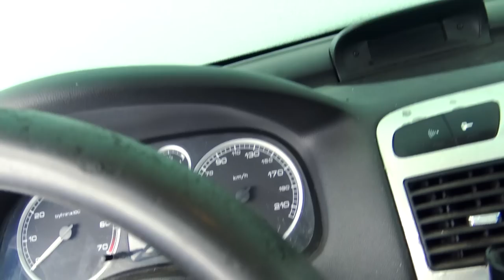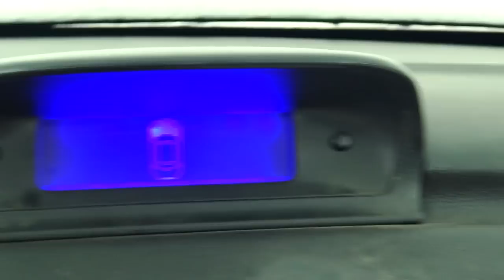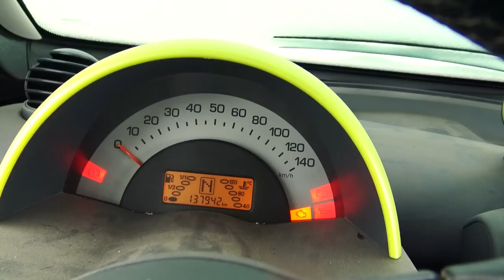Amintiri din Copilarie - Prima zapada din 2023 Tete are nervi pe Omul de Zapada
Instagram Tete -